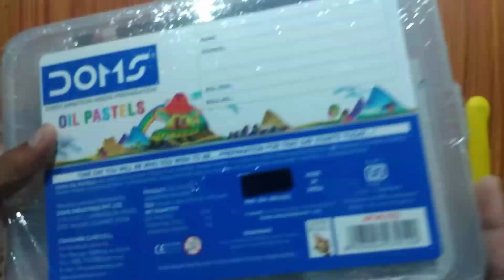DOMS🎨OIL PASTELS | Unboxing oil pastels | unboxing doms ‎@art-craft-design6096